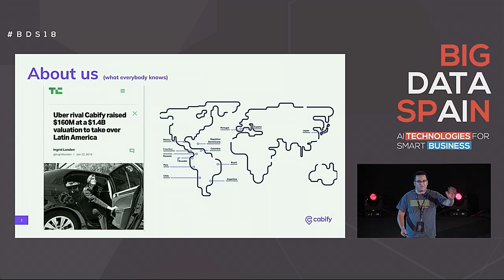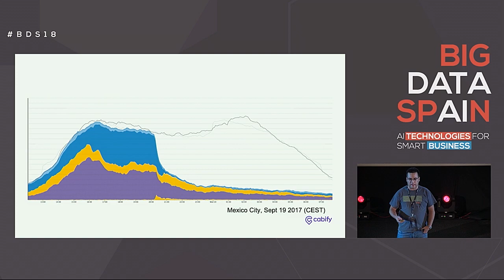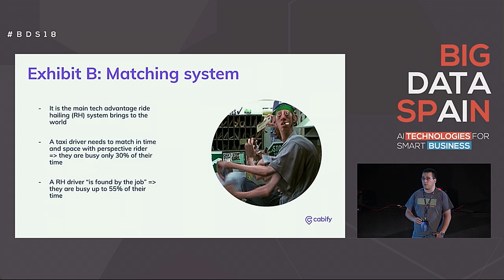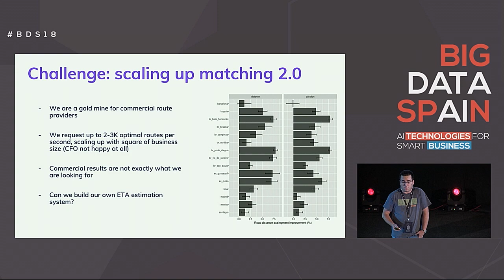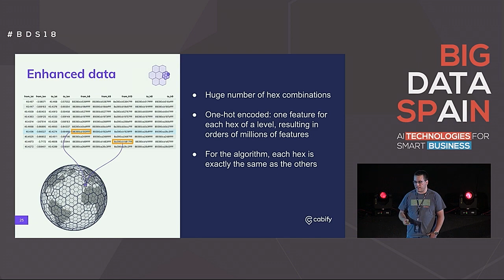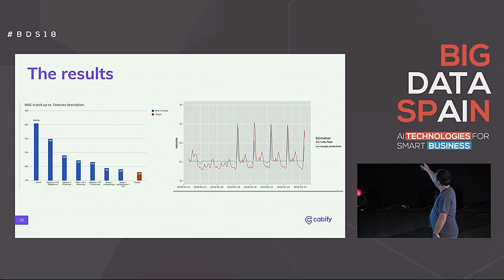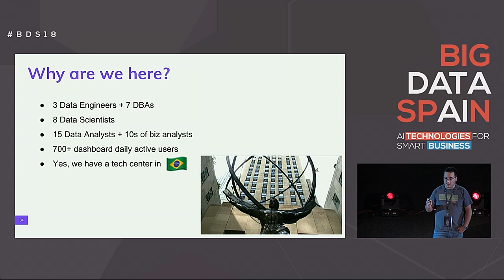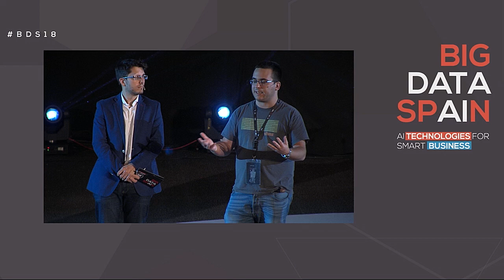Driving in dataland by Carlos Herrera